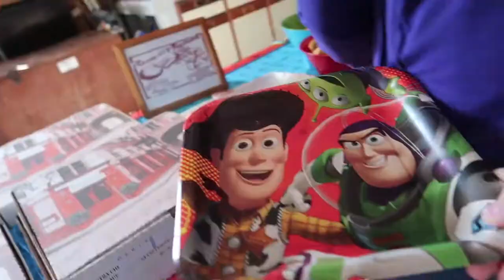We Party HARD! | Kid Car CRASH & BURN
Shout out to Dylan, Jayden and Wyatt!! Another killer birthday party.